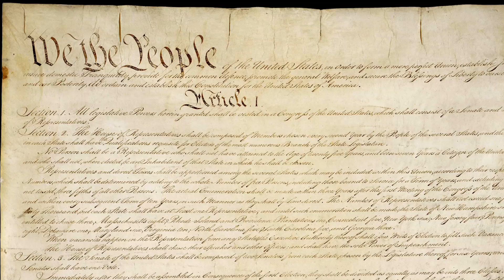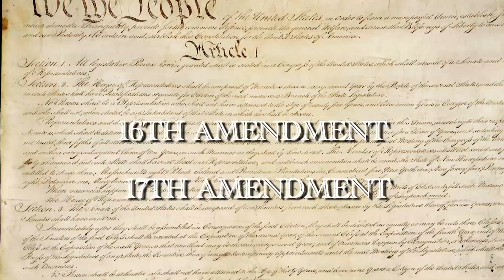William Howard Taft | Presidential Minute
Follow the life of William Taft, America’s 27th President, who assumed the nation’s highest office from 1909 – 1913.   Prior to his time in office, President Taft served as United States Secretary of War.  Enjoy this Presidential Minute with William Taft.